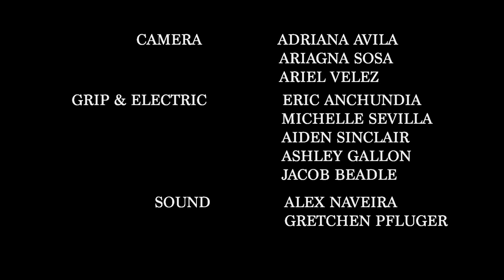A Germaphobe's Nightmare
A look inside the mind of a germaphobe's worst fear.

A close up project created in Honors Production at Academy for Careers in TV and Film.